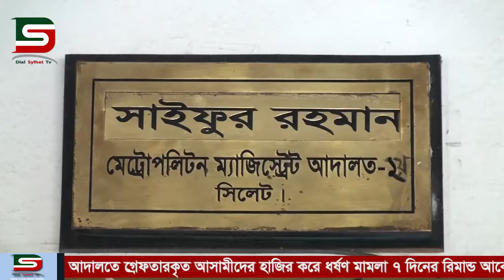সিলেটে ধর্ষন মামলার আসামী রনি,রাজন ও আইনুদ্দিনকে ৭দিন চেয়ে ৫দিনের রিমান্ড মঞ্জুর করে আদালত :: DSTV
সিলেটে ধর্ষন মামলার আসামী রনি,রাজন ও আইনুদ্দিনকে ৭দিন চেয়ে ৫দিনের রিমান্ড মঞ্জুর করে আদালত